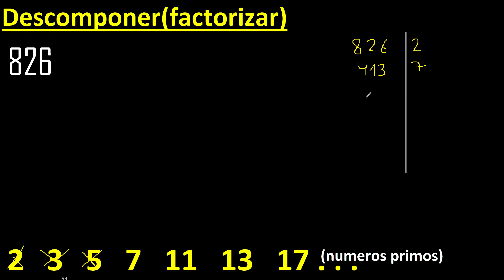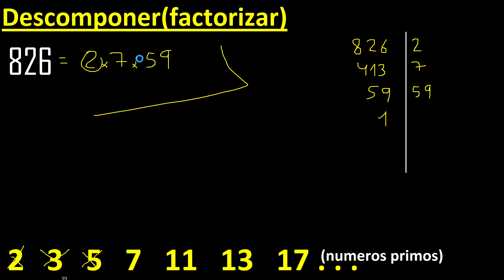Descomponer 826 en factores primos , descomposicion o factorizacion de un numero (factorizar) mcm